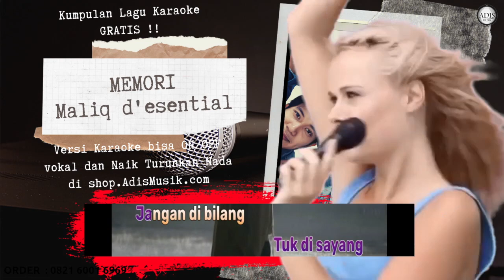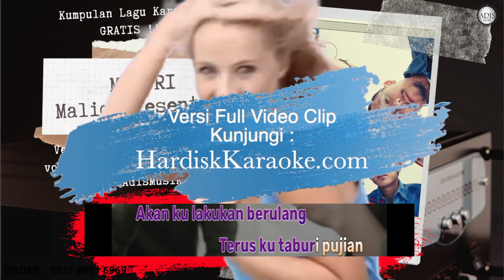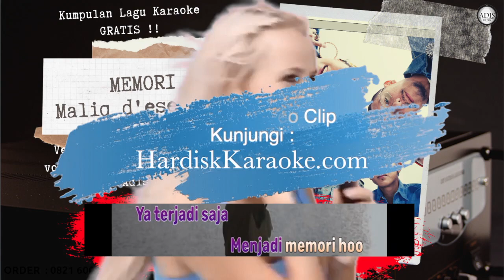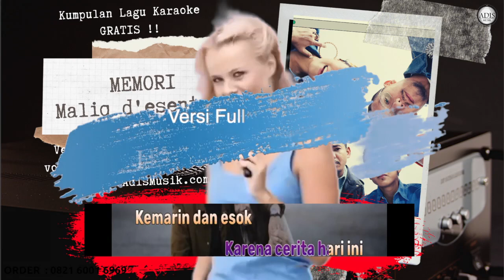MEMORI - MALIQ D'ESENTIAL Karaoke Tanpa Vokal